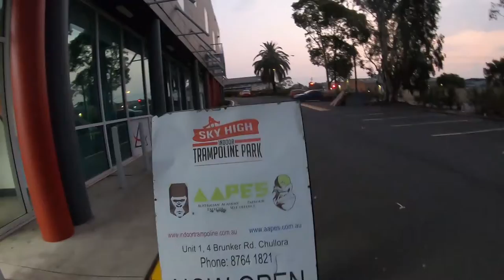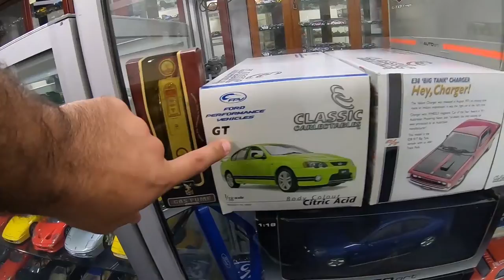Model Car Shop Diecast cars and bikes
I joined a new riding group Sydney Motorcycle Community please give them a follow or like links to there Instagram and Facebook is below